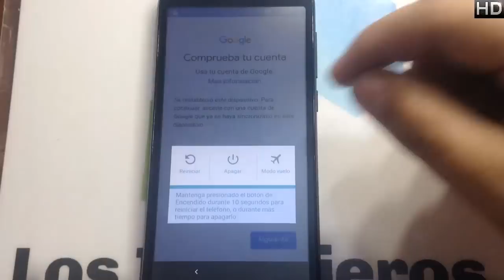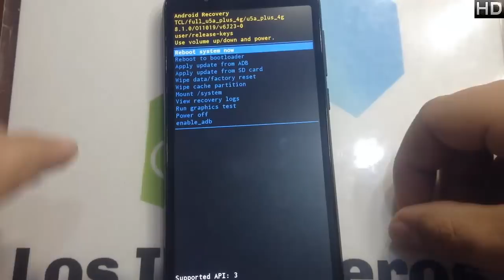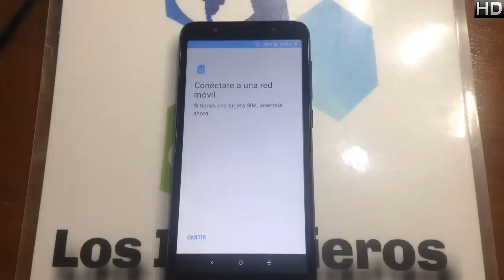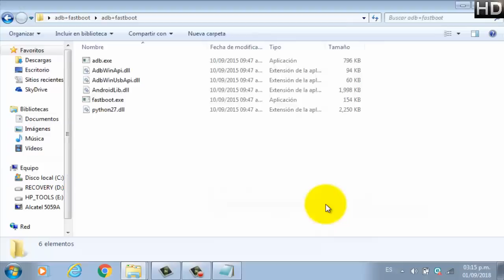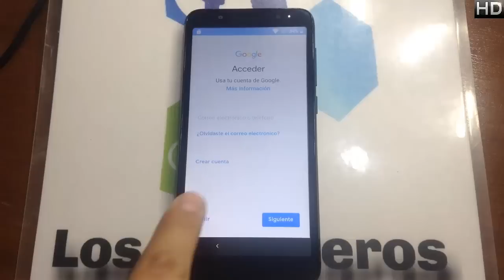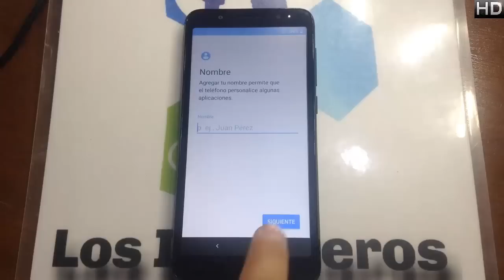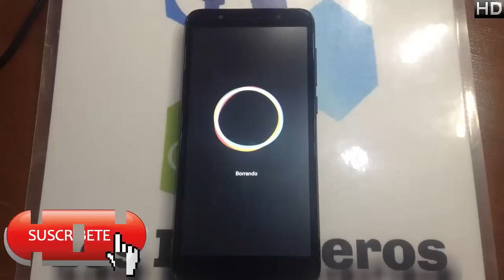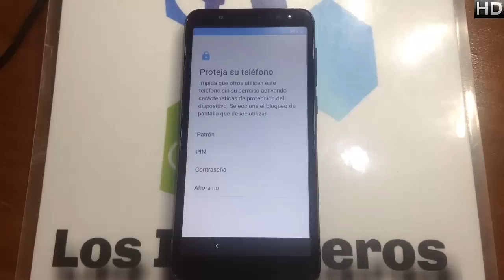Quitar cuenta Google alcatel 5059 1X 👍#215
👋Hola Ingenieros👋

Creepypastas
Leyendas
Brujas
Fantasmas
Duendes

Gadgets
Hogar
Video juegos

📱En esta ocasión es el alcatel 5059 1x📱
NUEVO MÉTODO!!!

👉Herramientas
ADB + FASTBOOT

COMANDOS
Código 1: adb devices
Código 2: adb shell content insert --uri content://settings/secure --bind name:s:user_setup_complete --bind value:s:1